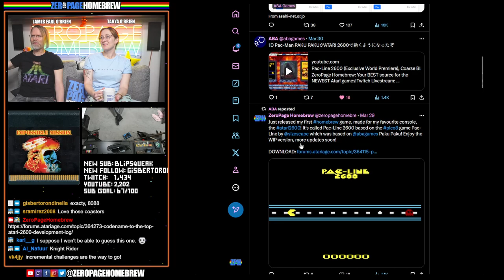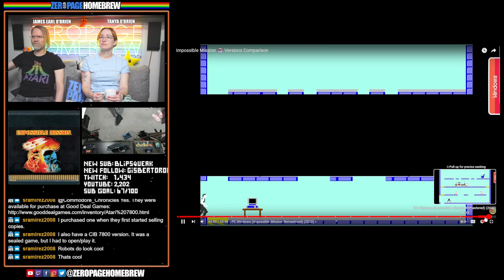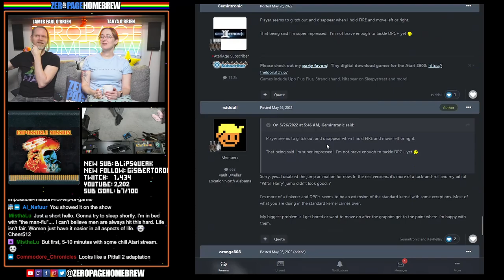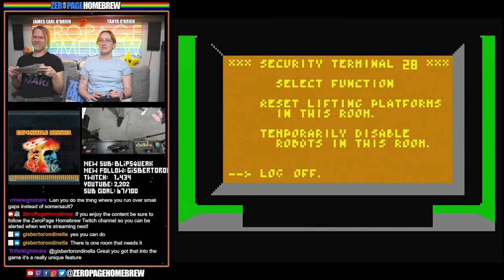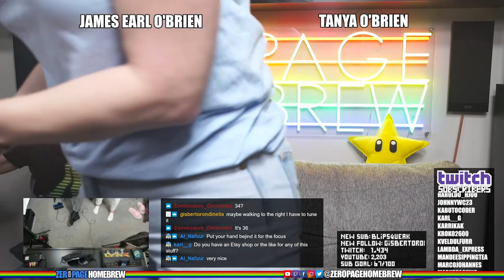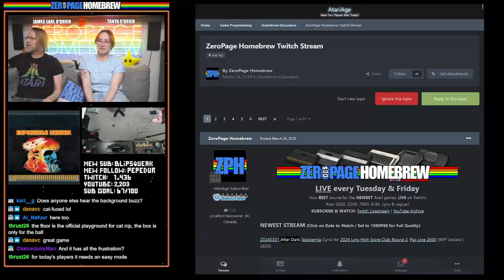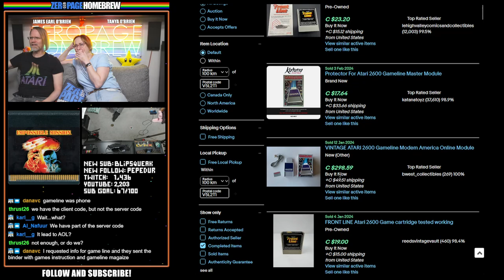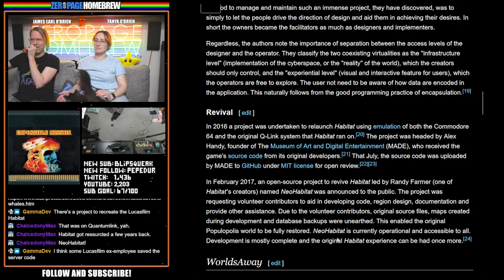Impossible Mission for Atari Lynx WORLD PREMIERE!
00:00 Intro/News
22:37 Impossible Mission (2024 Exclusive World Premiere | Lynx) by Gisberto Rondinella @Nop90 / Michal Szpilowski @Miker (Title Music)

60FPS through RetroTINK 5X-Pro: Atari 2600 (RGB), 5200 (SVID), 7800 (RGB/SVID), 800XL (RGB), Jaguar (RGB), Lynx (VGA)